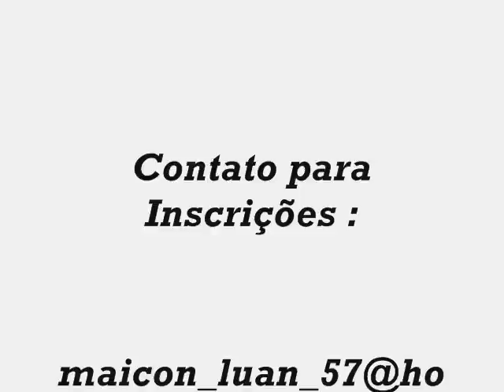A Bill One Preview 2° Edição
Para Todos que gostaram da 1° Edição vocês não podem perder a 2°Edição Que será Dia 16/05/2010 Local casa do Hip Hop Londrina Av Jorge Casoni N° 2242 Inicio as 12:00 horas Inscrições R$ 10,00 reais